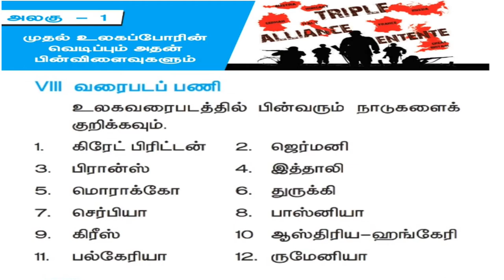10th std map,வரலாறு, அலகு-1, முதல் உலகப் போரின் வெடிப்பும் அதன் பின் விளைவுகளும்.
புவியியல்,